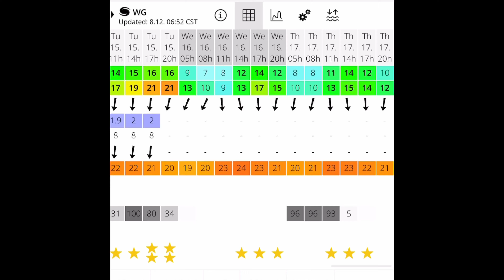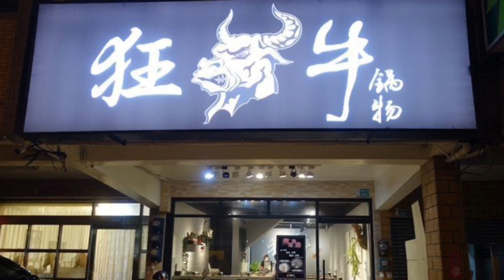【舟釣路亞】🇹🇼🇹🇭黑鯛的突襲｜東北季風篇 20201209 kayak LURE FISHING Taiwan｜裝B大叔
最近因為東北季風的關係
所以能下舟的好天氣其實真的不多
即使能下舟  天氣的條件也不是很好

這次大叔被黑鯛兄偷偷尾隨
直到假餌將收回拉起
就在那一瞬間
一切的一切來的是多麼的突然
自己看吧 ~

ช่วงนี้เป็นลมมรสุมตะวันออกเฉียงเหนือเสมอ
ดังนั้นสภาพอากาศที่ดีมันไม่มาก
แม้ว่าเราจะไปพายเรือได้ แต่สภาพอากาศก็ไม่ค่อยดีนัก

คราวนี้ปลาอีคุดตัวใหญ่ตามมาอย่างลับๆ
จนกว่าเหยื่อปลอมของผมจะดึงขึ้น
ขณะนั้น
จู่ๆทุกอย่างก็เกิดขึ้น
โปรดดูวิดีโอนี้นะ ~

# วิดีโอต้องดูพร้อมคำบรรยายภาษาไทย
# เรือคายัคและเหยื่อปลอม
# JACKYมาจากไต้หวันครับ
# KayakFishingTaiwan
Rod : tailwalk namazon mobile s674MH
Reel : shimano stradic 3000MHG
Line : pe #2.5/ leader #20
Lure : crank

片頭製作：
Credulous Gal by Anzem

歡迎支持大叔的粉絲專業喔 感謝啦~
((((ยินดีต้อนรับสู่การสนับสนุนแฟนเพจของJACKYนะ ~)))

我們舟釣路亞的社團歡迎加入
((((ยินดีต้อนรับเข้าร่วมคลับในเฟซบุ๊กของเรา)))